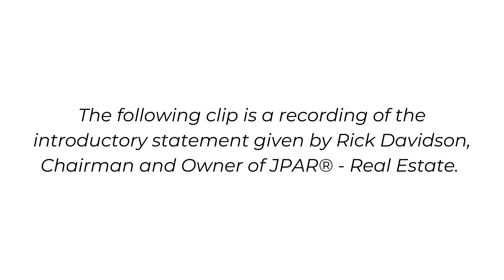Owner of JPAR - Real Estate, Rick Davidson, Speaks at 2021 Mid Year Refuel Rally Event (Highlight)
On July 22, 2021, JPAR® - Real Estate hosted one of its biggest events of the year, the 2021 Mid Year Refuel Rally. With over 3,000 participants in attendance, including agents, franchisees, staff, and guests, JPAR shared valuable market insights, trends, and recent company developments.
Watch the video now for a recap of the event. To learn more about JPAR and what it offers its agents, franchisees, and clients, today.

NOTE: This video/page is not a franchise offering. A franchise offering can be made by us only in a state if we are first registered, filed, excluded, exempted or otherwise qualified to offer franchises in that state, and only if we provide you with an appropriate franchise disclosure document. Follow-up or individualized responses to you that involve either effecting or attempting to effect the sale of a franchise will be made only if we are first in compliance with state registration or notice filing requirements, or are covered by an applicable state exclusion or exemption. New York residents: This advertisement is not an offering. An offering can be made by prospectus only. CALIFORNIA ONLY: THESE FRANCHISES HAVE BEEN REGISTERED UNDER THE FRANCHISE INVESTMENT LAW OF THE STATE OF CALIFORNIA. SUCH REGISTRATION DOES NOT CONSTITUTE APPROVAL, RECOMMENDATION OR ENDORSEMENT BY THE COMMISSIONER OF CORPORATIONS NOR A FINDING BY THE COMMISSIONER THAT THE INFORMATION PROVIDED HEREIN IS TRUE, COMPLETE AND NOT MISLEADING. The name and address from whom an offering prospectus may be obtained: JPAR FRANCHISING, LLC, 6136 Frisco Square Boulevard, Suite 200, Frisco, Texas 75034